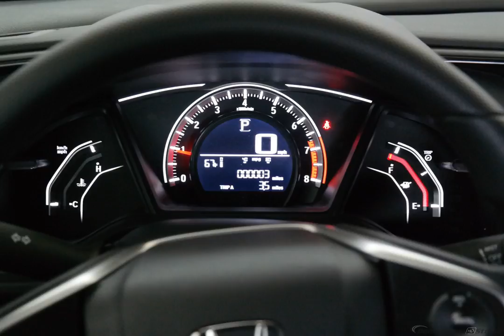2017 Silver Metallic Honda Civic 4D Sedan #7692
New 2017 Silver Metallic Honda Civic 4D Sedan LX Blk #7692